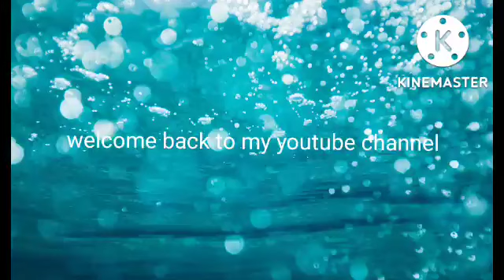picnic fail plus frog training for Olympic 😂😂😂